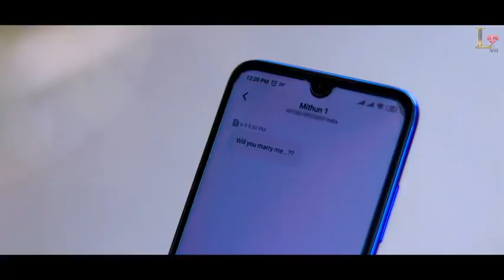Tu lagdi lahor diya jabardasti pyar 2020